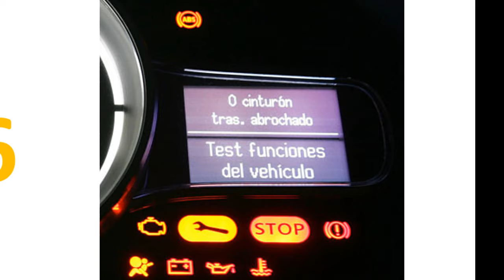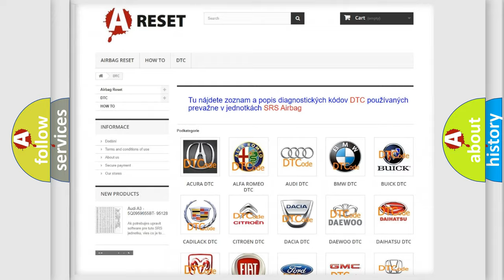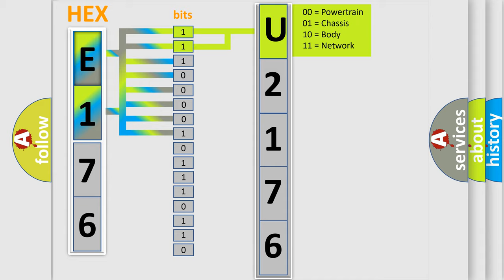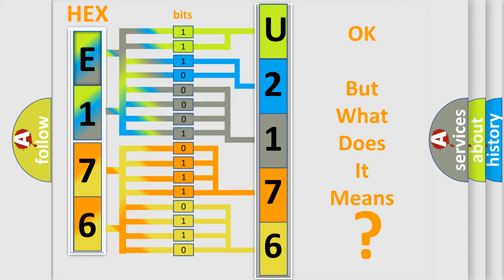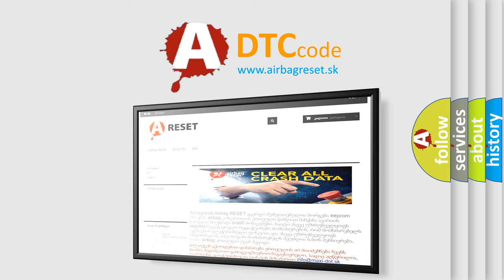DTC Pontiac U2176-00 Short Explanation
Contents:
0:21 Basic DTC analysis according to OBD2 protocol standard.
1:48 Insight into programming
2:58 A diagnostically understandable description of the Diagnostic Trouble Code
3:05 Basic error definition

Make:
Pontiac
Code:
U2176 00
Definition:
IAT sensor high voltage (low air temperature)
Cause: